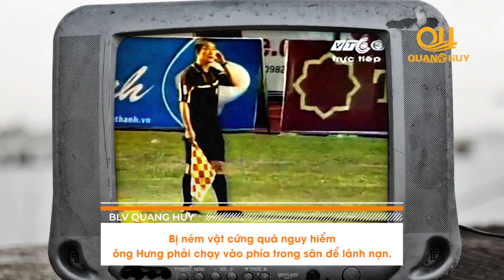Những lần trọng tài Việt gây tranh cãi, suýt bị ăn đòn trong lịch sử V.League 🔥 | BLV Quang Huy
BLV Quang Huy | Những lần trọng tài Việt gây tranh cãi, suýt bị ăn đòn trong lịch sử V.League 🔥

Nội dung này được cho phép phát sóng trên Kênh BLV Quang Huy.